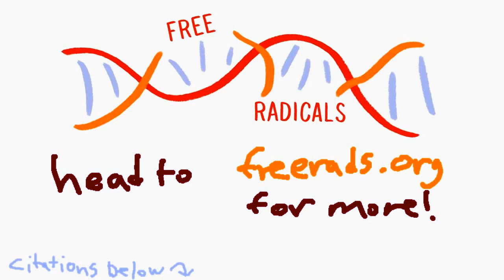MSG: Monosodium Glutamate or Mostly Socialized Garnish?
Written and edited by: Art Li
Filmed by: Linus Kuo

Follow us to get more rad content about social justice and science!

Citations:
1 - Kwok, RHM. (1968). Chinese restaurant syndrome. New England Journal of Medicine, 278(14):796
2 - Olney, JW. (1969). Brain Lesions, Obesity, and Other Disturbances in Mice Treated with Monosodium Glutamate. Science, 164(3880):719-721
3 - Walker, R. and Lupien, JR. (2000). The Safety Evaluation of Monosodium Glutamate. Journal of Nutrition, 130(4):1049S-1052S
4 - Joint FAO/WHO Expert Committee on Food Additives. (1988). L-glutamic acid and its ammonium, calcium, monosodium and potassium salts. In: Toxicological Evaluation of Certain Food Additives and Contaminants. New York, Cambridge University Press, pp. 97–161
5 - Mosby, I. (2009). ‘That Wonton Soup Headache’: The Chinese Restaurant Syndrome, MSG, and the making of American food,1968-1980. Social History of Medicine, 22(1): 133-151
6 - Freeman, M. (2006). Reconsidering the effects of monosodium glutamate: A literature review. Journal of the American Academy of Nurse Practitioners, 18(10):482–486